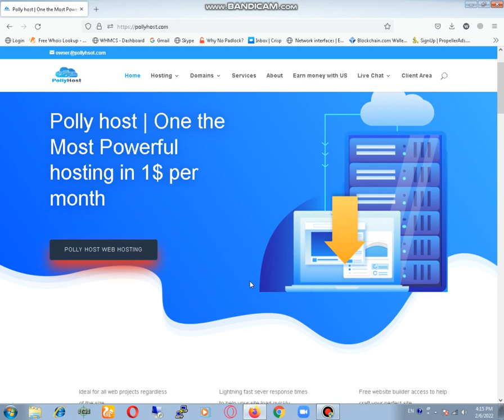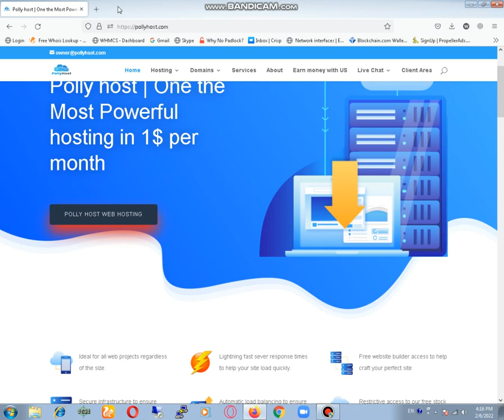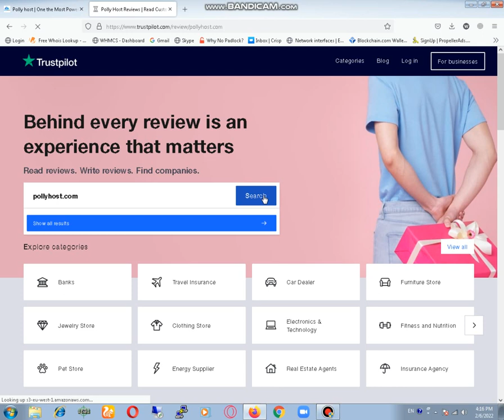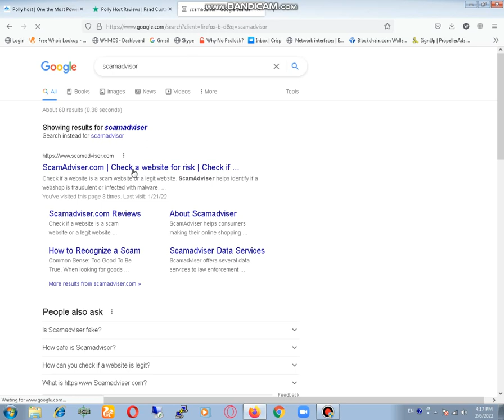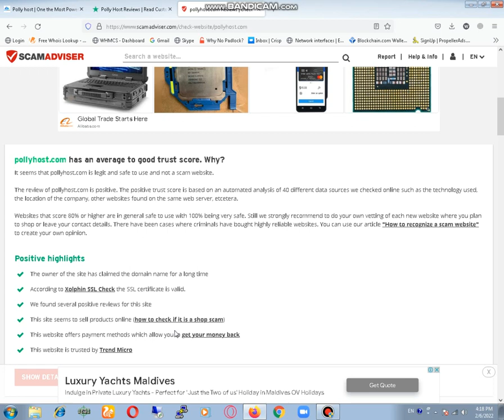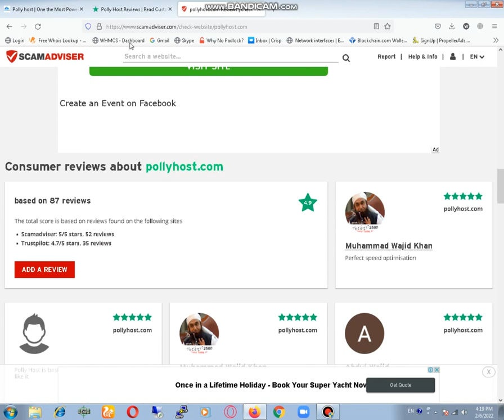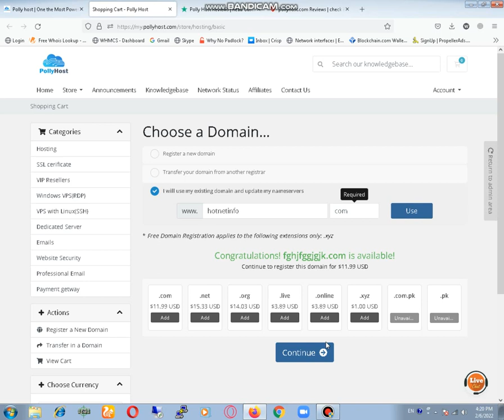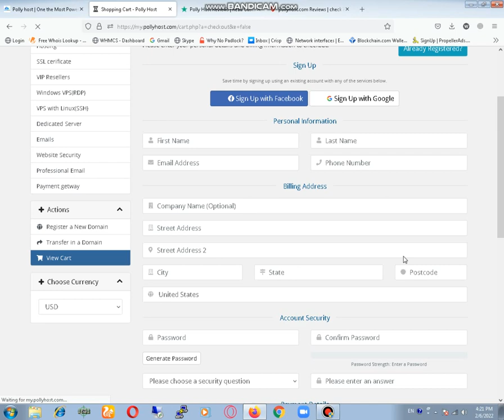Got Best hosting in 1$ per month along unlimited SSD space and Bandwidth | Website Forest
Today In this Video We will discuss a hosting site where you got hosting in a single dollar per month along with Unlimited Space and Bandwidth This site's trust score is 96 percent at scam Advisor without any bad review in its complete lifetime.  Its rating is 5.0 at Scam advisor and 4.7 at Trust pilot. Its review at trust pilot is 37 and 52 at Scam Advisor.